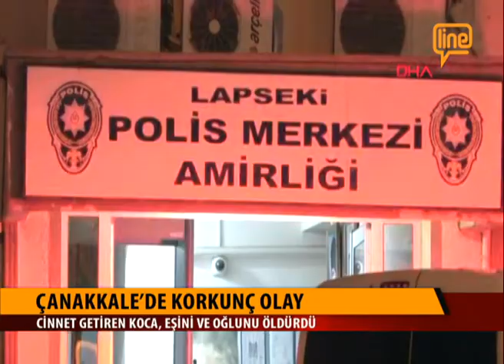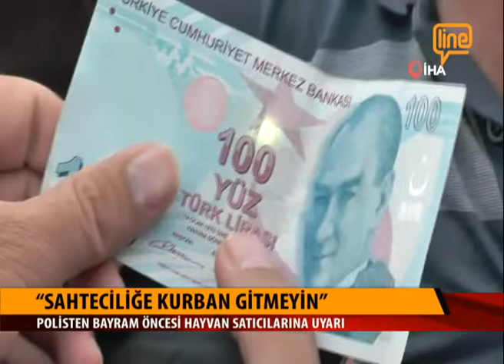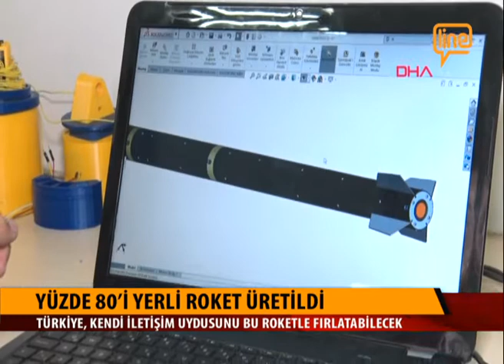Ana Haber Bülteni 25 Temmuz 2019